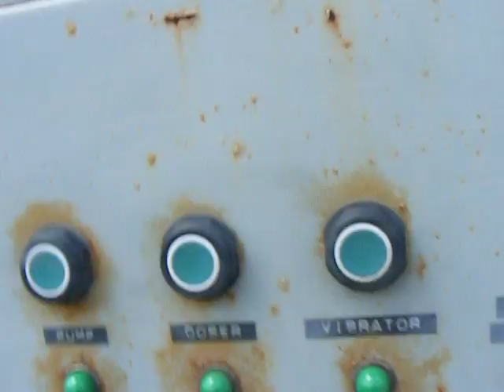VELO Pressure Leaf Wine Beer Juice Filter. Model F-20 Superfiltro (Self-Cleaning). for sale in NJ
used VELO Vertical Pressure Leaf Filter. Model F-20 Superfiltro Autopulente (Self-Cleaning). Has dosing vessel with mixer and pump. Units used for Wine, (Brewery) Beer, Wort, Vinegar, Fruit Juice and Oil.  Rated at approx. 300 HL (8000 Gal.)/HR. for Wine and 110 HL (3000 Gal.)/HR for Beer. The holdiing tank has sand in it and will just need to be flushed out.   This unit is for sale in Pedricktown, NJ.   Call or text Frank 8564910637